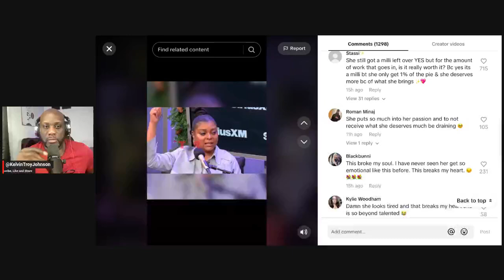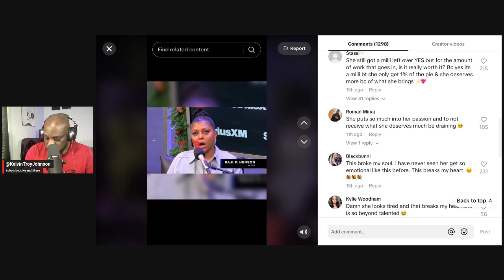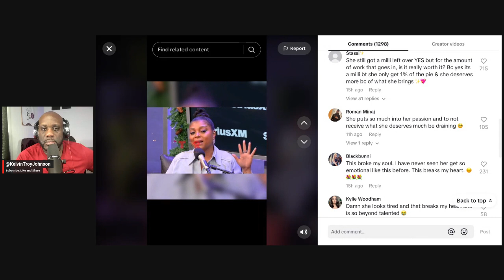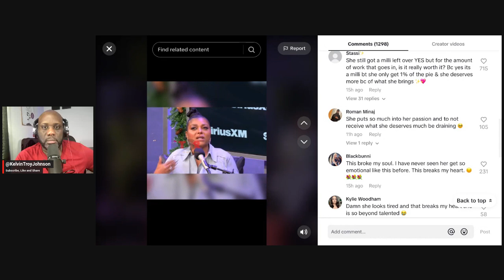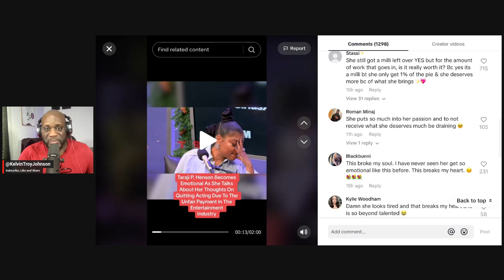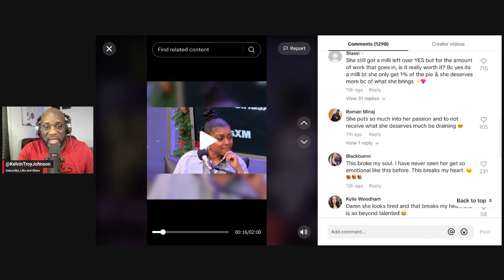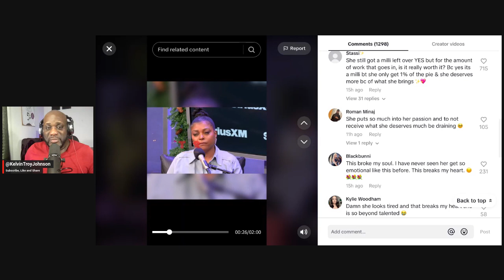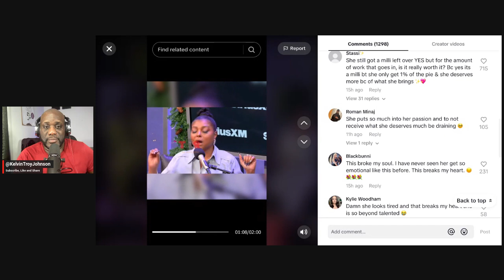Taraji P Henson Considering Quiting Acting...Cries "I'm Tired"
Taraji P Henson Considering Quitting Acting. After of many years of acting and even directing, Taraji P Henson feels unfulfilled and under paid for her efforts. Listen to my take from a man's perspective.

Order the book, Build Your Success From The Ground Up: 12 Keys To getting all you've got, out of all you've got left.

{ Follow Us}

{Purchase}

Listen and Repeat Daily.

Kelvin Troy Johnson
Kelvin Troy Johnson is a Motivator, Life/Business Coach, Author and the creator of Love Coach Atlanta. His specialty is in helping women understand how men think in dating, relationships and love, so that they can find the highest quality partner possible and live a happy, fulfilling life in love.

He graduated with a Bachelors degree in Psychology from Norfolk State University. He also attended Liberty University for graduate studies in Counseling.

He spent 17 as a Male Counselor and Coach helping men to discover their purpose, power and potential. With thousands of sessions  done he now shares, concepts, ideas, rationale and secrets of why men do what they do in relationships.

Kelvin broadcasts weekly on his YouTube channel Secrets of The Mind Of A Man.